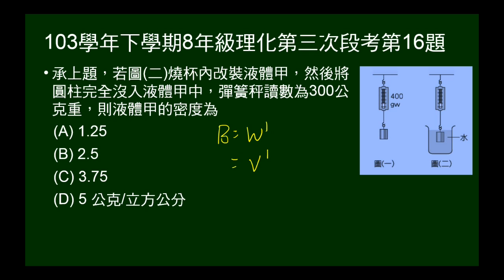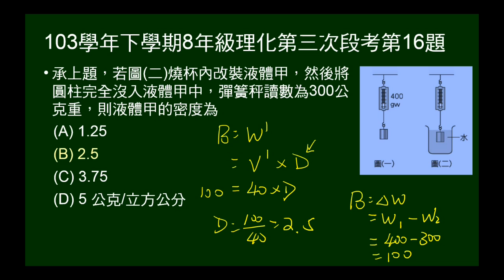103學年下8年級理化三段第16題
承14題，改置甲液體，給在甲液體中的重，問甲液體密度。